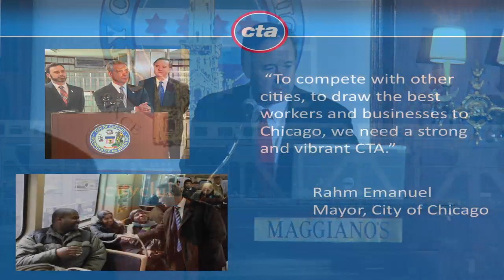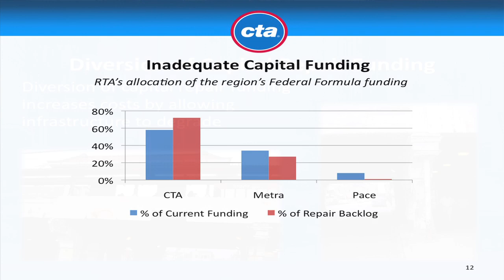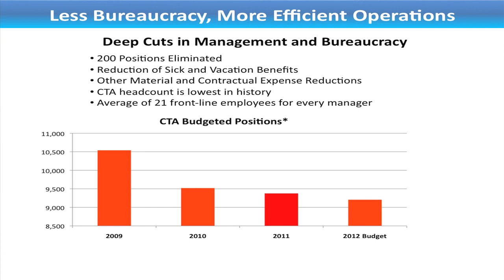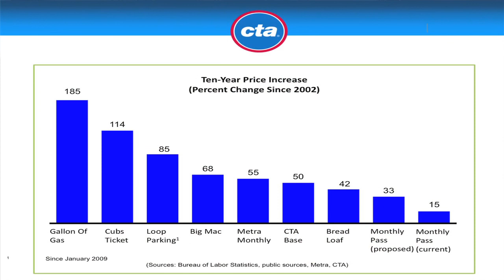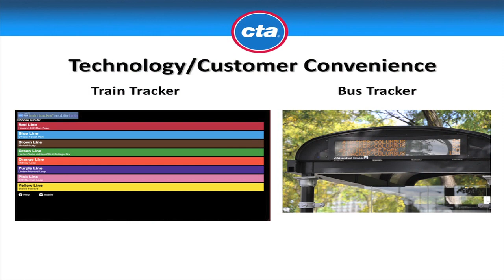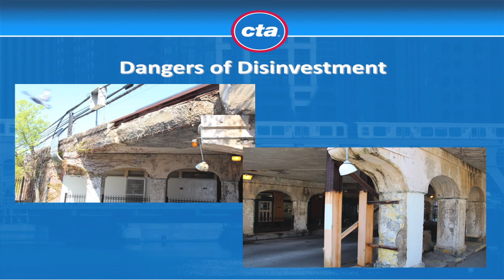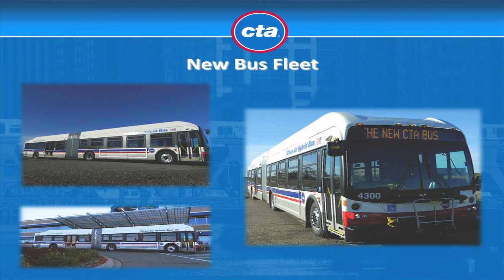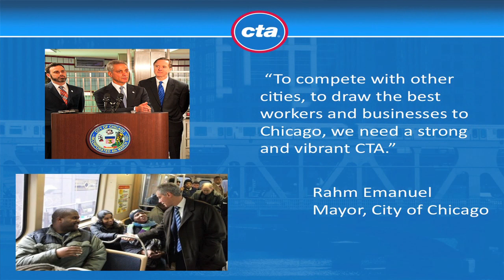Forrest Claypool, President, Chicago Transit Authority